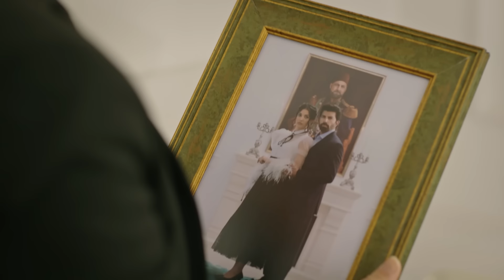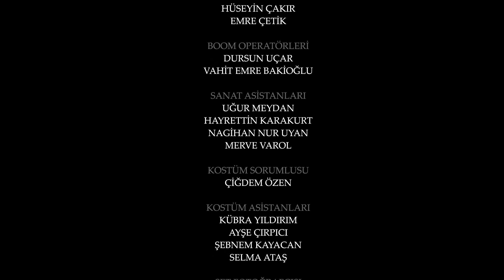Esaret 111. Bölüm | Redemption Episode 111